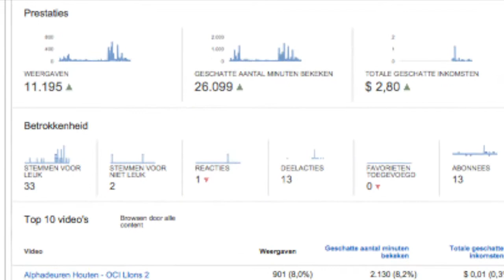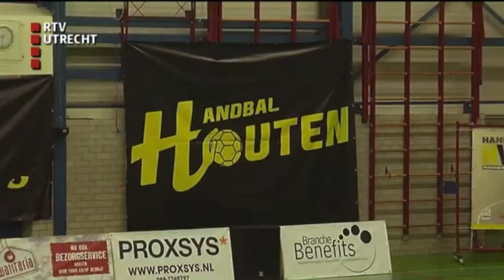Kwalitaria Handbal Houten Promo